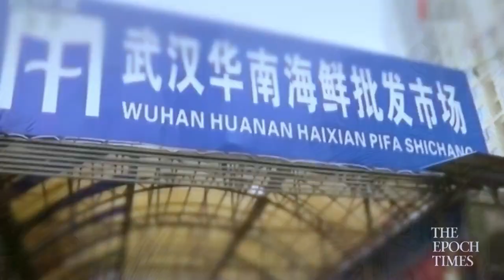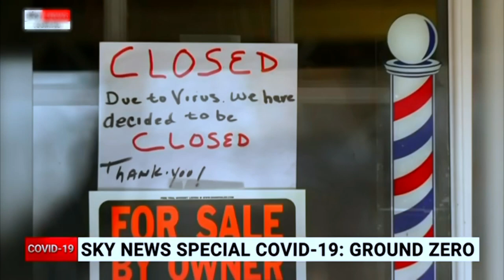TARVOTTEANK BOTTIN AMERICAK THAUN GOEM ADLLE - konkani Song by FERMINO PEREIRA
Lyrics & Singer: FERMINO PEREIRA
Recorded, Mixed & Mastered by: VEL-TUNED STUDIO, Velroy Fernandes
Video & Editing: PATSON BARBOSA